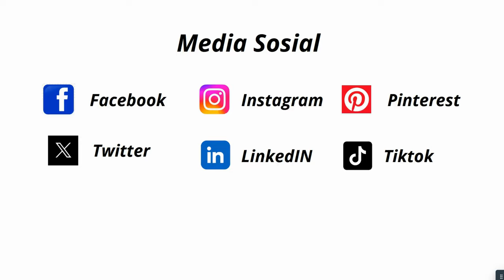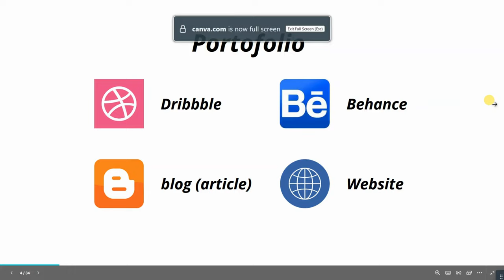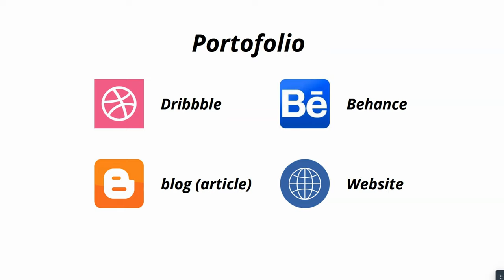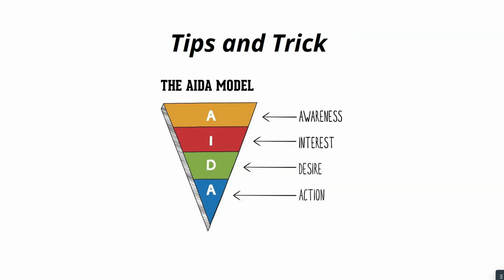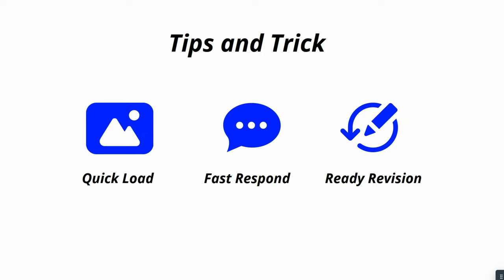Promotion Logo design Scalebranding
Selamat datang di video terbaru kami! Dalam video ini, kami akan membahas cara efektif untuk mempromosikan desain logo menggunakan konsep Scalebranding. Scalebranding adalah pendekatan modern yang membantu meningkatkan visibilitas dan daya tarik logo Anda di pasar yang kompetitif.